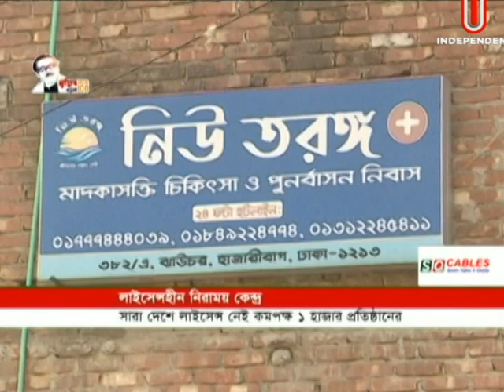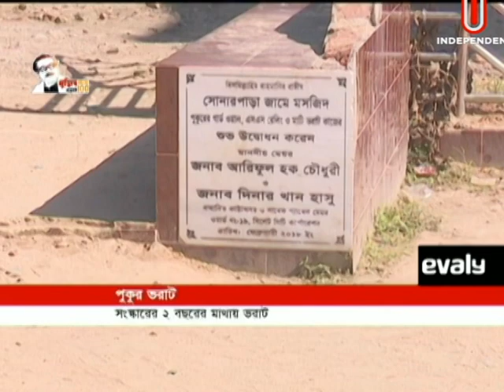News AT 09 AM || সকাল ০৯ টার খবর | [ 15 November 2020]